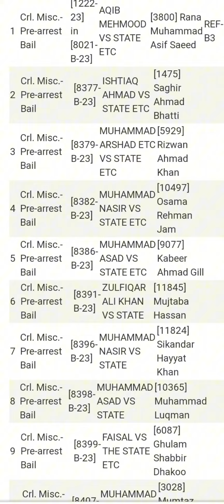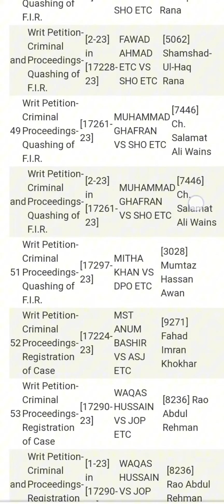High court Multan urgent case 6-11-2023 Mr justice Sadiq Mahmud khurram